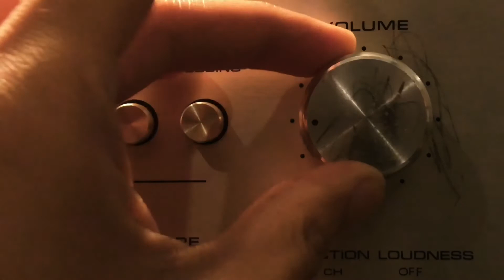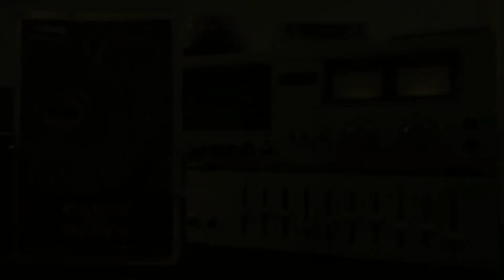Obituary - Cause Of Death | Side One ( Cassette )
Artist : Obituary
Album : Cause Of Death
Released : Roadrunner Records 1991
Manufactured : PT. Indo Semar Sakti Jakarta Indonesia

Side One :
Infected
Body Bag
Chopped In Half

Play on :
Toshiba PC-X10 Stereo Cassete Deck Model
Technics SH-8005 Stereo Frequency Equalizer
Nikko TRM-500 Stereo Amplifier
Vintage Stereo Polytron Speaker 10inch

Direct to Focusrite Scarlett into Rec on Daw